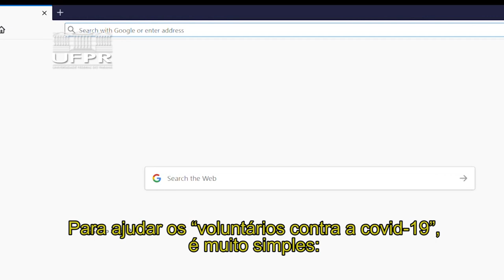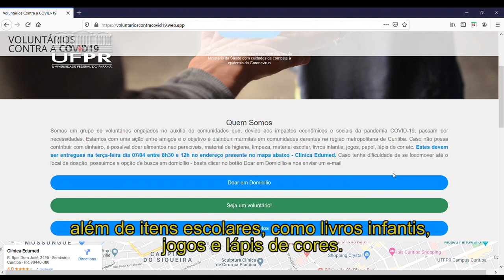Informa | Voluntários apoiam comunidades carentes contra a Covid-19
O professor da UFPR e médico Valderílio Feijó coordena a ação "Todos Juntos Contra a Covid", um grupo de voluntários que ajuda cerca de 250 famílias carentes. Além de arrecadar itens de necessidade básica, o grupo também realiza ações para evitar a contaminação por coronavírus nessas regiões.
Acesse o site voluntarioscontracovid19.web.app e ajude com doações ou como voluntário!